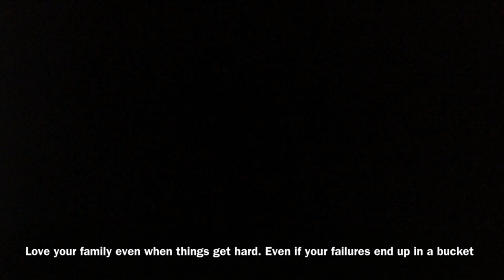Grandma's Bucket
This is a story about a man who does not appreciate his grandma's bucket. Later, he finds out it represents the spirit of love